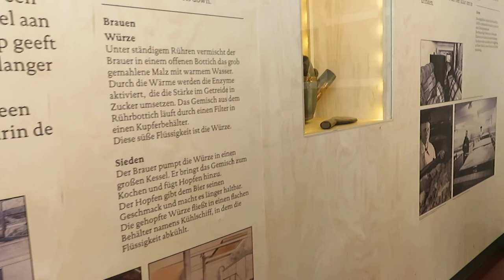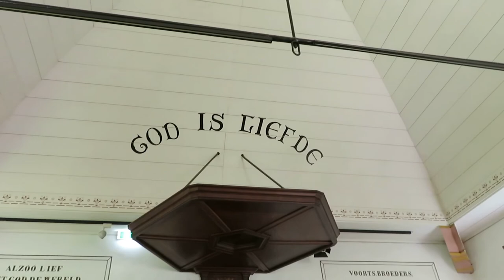OPEN AIR MUSEUM 🏡END PART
الشكر الخالص 🙏لكل شخص كيساند قناة الاب والابن